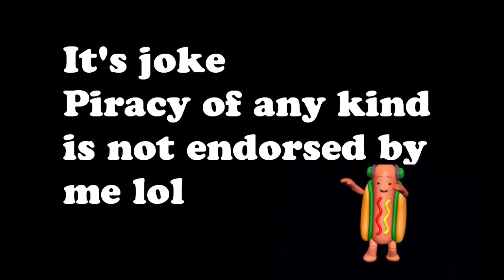Katie Taylor - Bite Size Film Study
If you watch 30 seconds of a Katie Taylor fight you will see almost everything you need to know about her fighting. Pressure the opponent with constant feints, bait an over reaction, counter with a right hand into a combo. Rinse and repeat until undisputed.